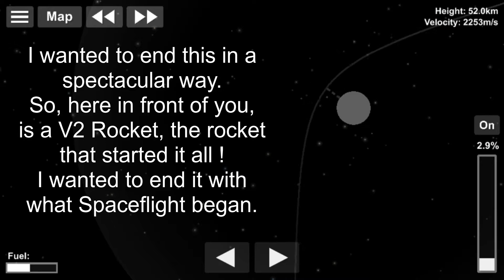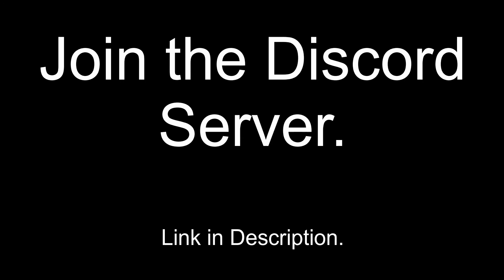Finale - V2 to Moon | YTSA E59 | SpaceFlight Simulator (SFS)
It is my last YTSA video. I wanted to end it gracefully. So I ended the series with the first rocket to reach Space - The Nazi V2.

The Discord Server :
Space Lust - The SpacePhile